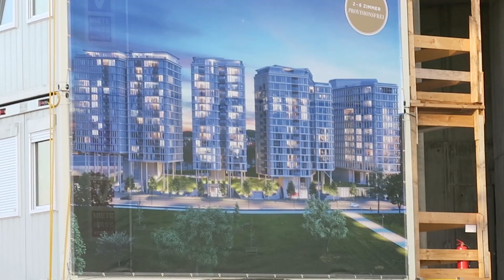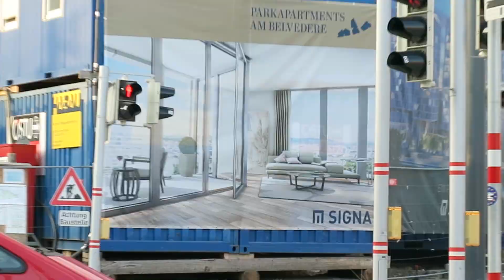Archviz artist - my job explained.